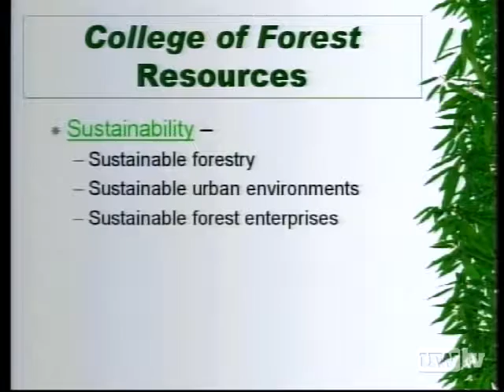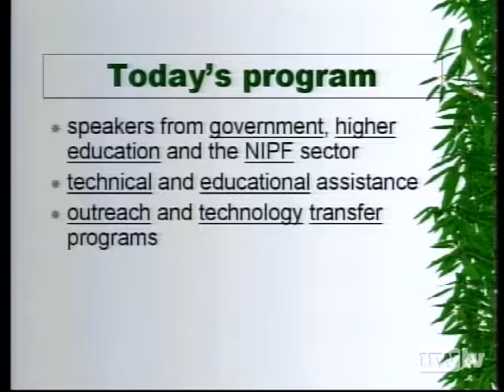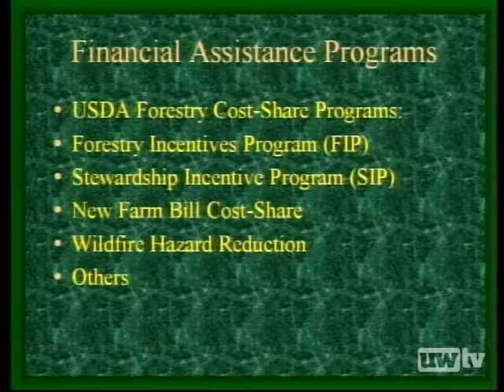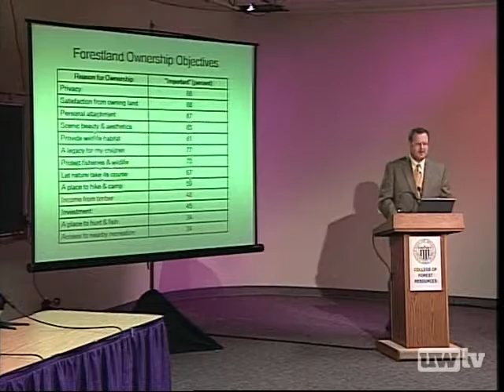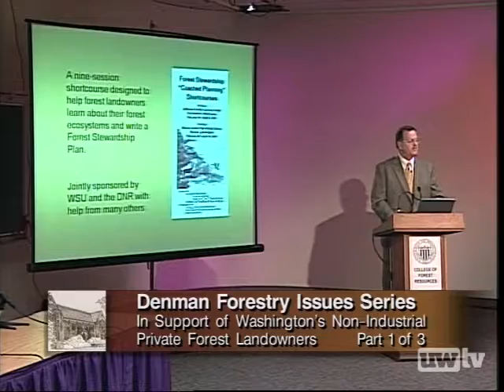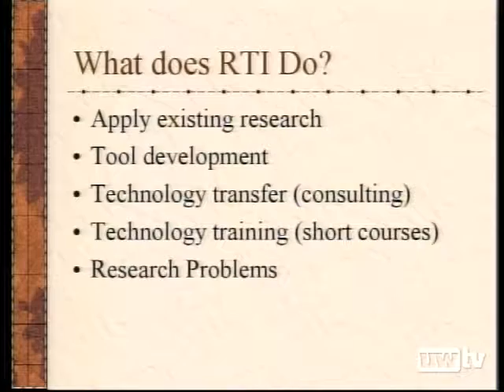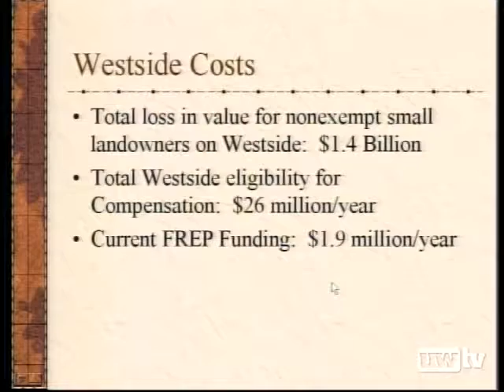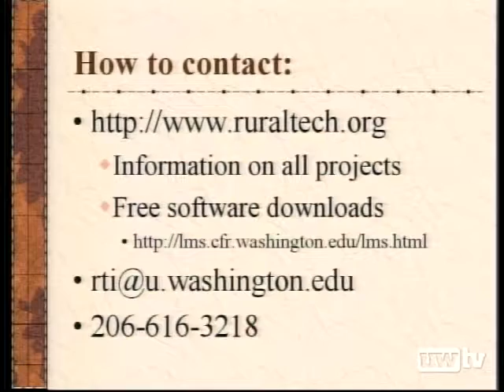In Support of Non-Industrial Private Forest Landowners, Part 1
In concert with the recent evolution of environmental regulations, several state and federally funded programs have taken shape to support private landowners. Speakers representing these programs describe who can benefit, how the programs work and how to tap into these valuable resources. Bruce Bare and Rachel Woods host this 3-part series.